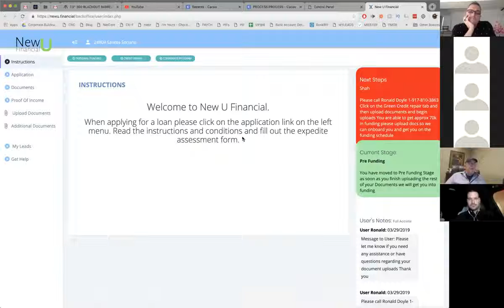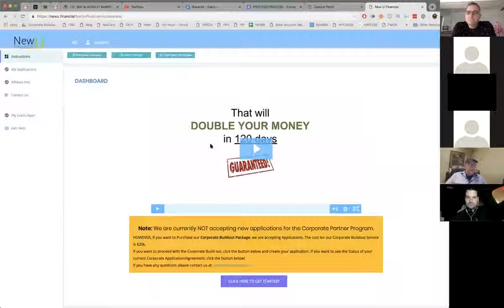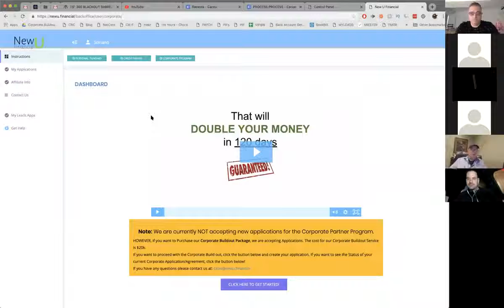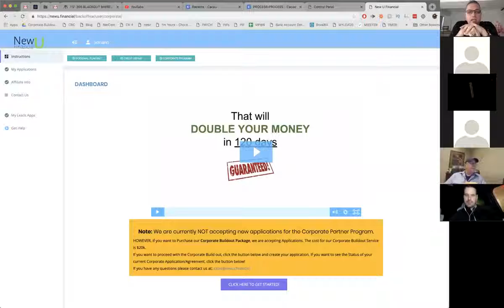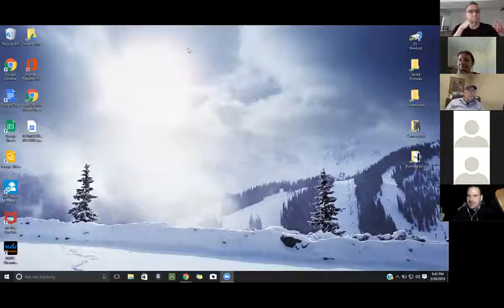Peak Funding first webinar with Drew Burton Tom and Bill